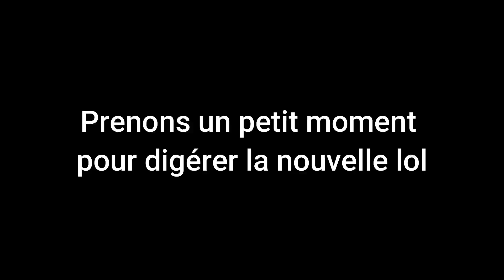J'ai démissionné.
Aujourd'hui on parle démission, changement de carrière, regard des autres etc
Ceci est une réflexion personnelle. J'ai bien conscience que nous ne travaillons pas tous pour la même raison. Certains n'aiment pas leur travail mais il leur permet de subvenir aux besoins de leur famille, certains doivent le garder pour acheter une maison/rembourser un prêt, avoir un visa pour rester dans le pays et certains parce qu'ils sont passionné. Les choix que nous faisons sont rattaché à notre socle de valeurs et obligations. Ce pourquoi j'ai démissionné n'est peut-être pas envisageable dans votre situation ou simplement pas une raison valable pour franchir le pas.

Je disais quand la vidéo que j'ai quitté mon poste en ayant la conviction que j'allais trouver ce que je voulais faire ensuite et bien j'ai trouvé ;)

Question du jour : Comment vous sentez-vous dans votre travail ?

Nombre d'abonnées : 869